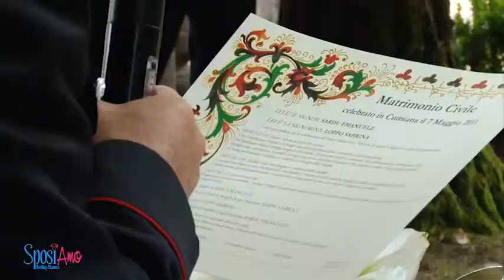Come si organizza un matrimonio ?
Per i profani , i matrimoni paiono tutti uguali .. tutti hanno la preparazione della sposa e dello sposo ,  la cerimonia , le foto , il banchetto , la festa ..
ma NO , i matrimoni non sono affatto tutti uguali !!! Ogni coppia di sposi è diversa , ognuno ha  i propri sogni , ognuno ha le proprie aspettative .. ogni matrimonio coinvolge famiglie dalle origini diverse , dalle diverse tradizioni , che per nulla al mondo vanno sottovalutate ! Ogni matrimonio ha esigenze diverse fra loro , vuoi per questione di gusti , vuoi per questione di necessità , vuoi per questione di aspettative . Quindi no, nessun matrimonio è uguale all'altro .. ogni  evento racchiude speranze diverse e diversi sogni che facciamo di tutto per esaudire .. sì, perché anche per noi i matrimoni non sono tutti uguali ! Con ognuno di loro ci approcciamo in maniera diversa , entriamo in contatto  con caratteri diversi fra loro ed è una sfida nuova ogni volta ! Che cerchiamo di vincere ! Sempre !
Fate in modo che il vostro matrimonio non sia uguale agli altri , secondo gli standard di altri e non secondo i vostri. Un matrimonio perfetto si organizza tenendo presente sempre i propri desideri e facendo i modo di farli collimare al meglio con ciò che il mercato offre Non commettete l'errore di cadere nella rete di un prodotto standard . Siete voi a dover scegliere ! Voi fate la differenza , voi e i vostri sogni .. non permettete a nessuno di metterli da parte !